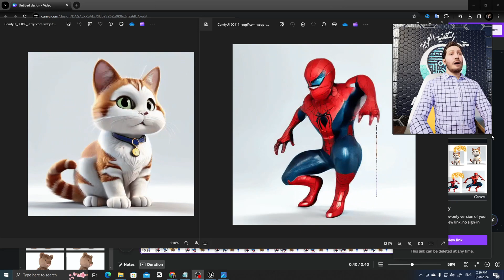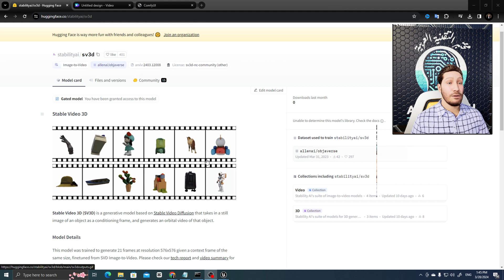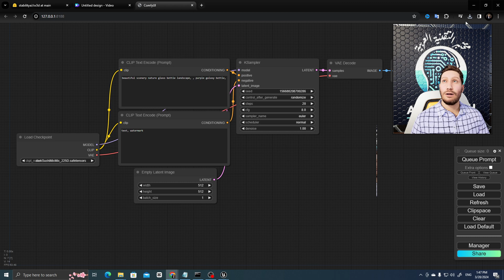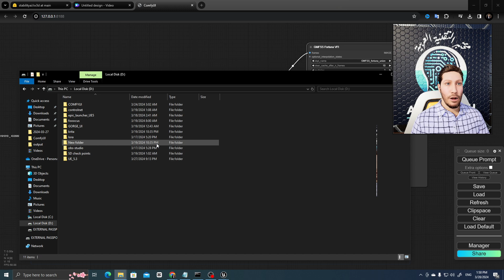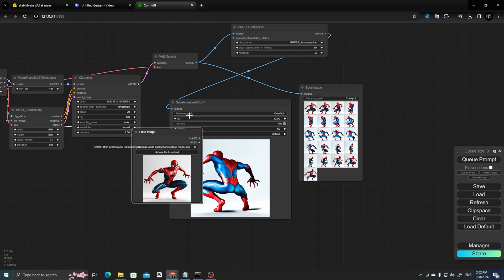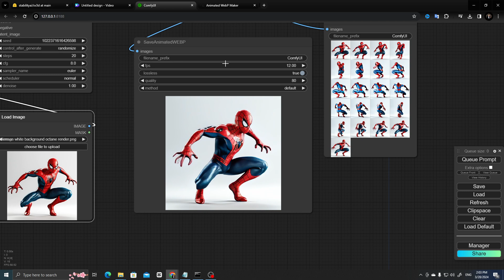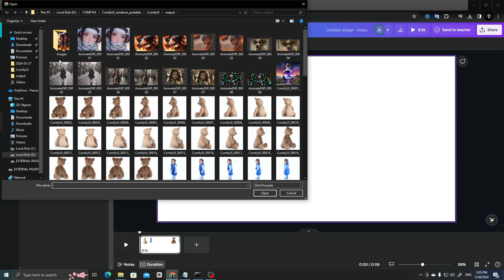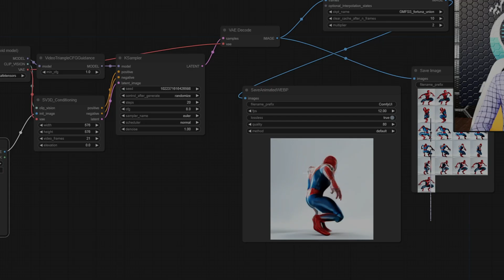هل جن جنون الذكاء الاصطناعي ؟ اكتشف اخر تطورات الذكاء الاصطناعي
التحديثات في الذكاء الاصطناعي اصبحت يومية !
انا اقوم باطلاعكم على مستجدات الذكاء الاصطناعي يوميا حيث اني اقوم بعمل فيديوات بخصوص الذكاء الاصطناعي يوميا لكي تكونو على اطلاع باخر المستجدات

هل تساءلت يومًا عن مدى قوة الذكاء الاصطناعي وتأثيره على مجتمعنا؟ انضم إلينا في هذا الفيديو حيث سنستكشف أحدث التطورات في مجال الذكاء الاصطناعي ونتساءل معًا هل جن جنوننا الذكاء الاصطناعي أم أننا نحن الذين نخلق هذا الجنون.

في حال انك لم تقم بتثبيت تطبيق ComfyUI لحد الان تابع الفيديو في الرابط ادناه لكي تتعلم طريقة التثبيت ✅👇

نسبة المتابعين الى المشاهدين جدا ضعيفة حيث ان نسبة المتابعين هم فقط 8% من مجموع المتابعين لقناتي على يوتيوب
متابعتك للقناة فيها فائدة لك حيث ان المعلومات عن الذكاء الاصطناعي في قناتنا كلها حديثة و حصرية

مرحبًا، أنا آدم، مؤسس قناة "التقنية العربية للذكاء الاصطناعي" على يوتيوب. في قناتي، أقدم مجموعة شاملة من الشروحات والتعليمات حول مواضيع متنوعة تشمل الذكاء الاصطناعي، وكيفية الربح من الإنترنت 2024، وكيف تحصل على 4000 ساعة مشاهدة وتصدر نتائج البحث على يوتيوب، وكيفية زيادة ارباح اليوتيوب، وشرح التسويق بالعمولة، و الربح من كتابة المقالات، و الربح من الانترنت وحل مشكلة نقص الأرباح، وتحويل النص إلى صوت عربي، وآخر تحديثات اليوتيوب الجديدة، تعلم صح و سوف اعطيك الدليل خطوة بخطوة كيفية ربح المال من الانترنت 2024 و طرق انشاء فيديو بالذكاء الاصطناعي و تحويل النص الى صوت ستتعلم ايضا تقنية التزييف العميق ال ديب فيك برنامج تبديل الوجوه في الصور و دبلجة الفيديوهات و جميع خواص الذكاء الاصطناعي فستجد افكار قنوات يوتيوب بدون الظهور والمزيد. انضموا إلى قناتي واكتشفوا خطواتكم نحو النجاح على الإنترنت !
كل هذا سيقدم محتوى مجانا لكم ..